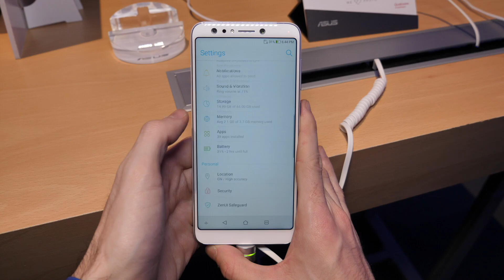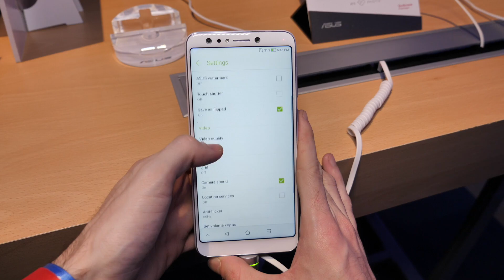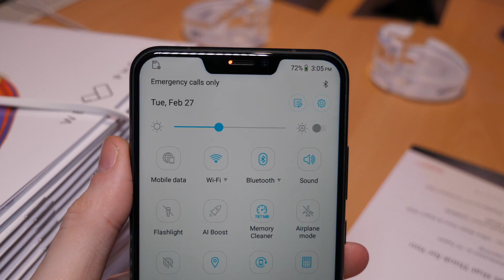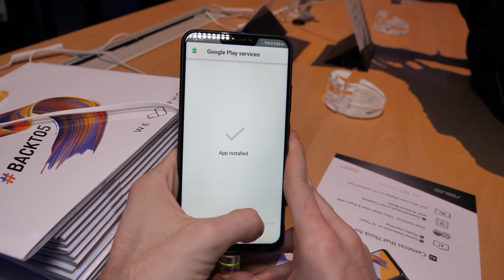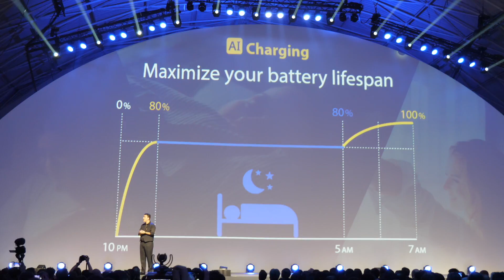Az ASUS is másolja az Apple-t | Zenfone 5 bemutató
Sziasztok! Az ASUS három telefont leplezett le az idei MWC-n. A Zenfone 5 lite korrekt hardverrel és 4 kamerával érkezik, szerintünk a Mate 10 lite ellenfelének szánja a vállalat, a Zenfone 5 és 5z pedig csak hardveresen tér el egymástól.

Tagek: tech2, tech2hu, zenfone, asus, mwc2018, mwc 2018, asus zenfone 5, asus zenfone 5 bemutató, asus zenfone 5 vélemény, asus zenfone 5 tulajdonságok, asus zenfone 5 notch, iphone x, zenfone 5 bemutató, asus zenfone 5 magyar, zenfone 5 bemutató videó, zenfone 5z, zenfone 5z bemutató, zenfone 5z vélemény, zenfone 5 lite, zenfone 5 lite bemutató, asus zenfone 5 lite, asus zenfone 5 lite bemutató, asus zenfone 5z bemutató